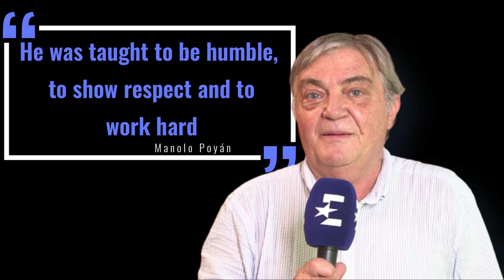Will we see Rafael Nadal again | Rafael Nadal tennis highlights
After his last professional appearance during the Australian open, which he suffered loss due to injury, many questions are being asked about Rafael Nadal's career.

But before this, who was he? Rafael Nadal is a refined pro tennis player and his degree of skill and strength on the any type of court has eveloved over the years. Today let us tell you more about Rafael Nadal's journey to becoming a super tennis star.

When Rafael Nadal made his maiden appearance in a Grand Slam event at Wimbledon in 2003, he was just three weeks past his 17th birthday. He hadn’t yet cultivated the pirate pants-n-muscle shirts look, and even his coach and uncle, Toni Nadal, looked baby-faced. But if you close your eyes and listen to clips from the match, the sound of him labouring to annihilate forehands sounds just as it does today. Stay glued all the way to the end of the video and find out more.